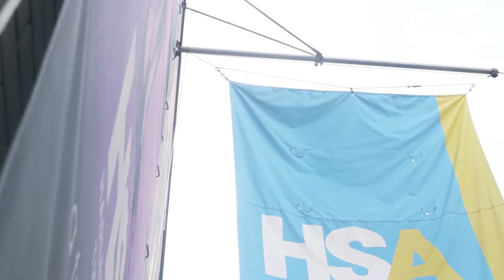Know Your Worth | 1st Down & Life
In this episode, Josh discusses his evolving football career and his personal mission to always stay motivated. Josh later visits Harlem School of the Arts to try out some fresh moves and interact with energetic young fans.

Joshua Martin is a vigorous athlete, a social activist, and a financial literacy advocate carving out his place on the field, as well as in the community. As a dynamic Six-year NFL veteran, Martin has thrived as an outside linebacker for the New York Jets since 2015.

Growing up in Aurora, CO, Joshua discovered his love of football in his freshman year of high school. Josh went on to play his college ball at the prestigious Columbia University. Currently, his role with the New York Jets is only one of the many endeavors Josh is invested in. In addition to football, Martin serves as the NFL’s Personal Finance Bootcamp Player Ambassador & is also actively involved in the community.

Through 1st Down & Life, Martin looks to add to his list of accomplishments, a vlog that is a first of its kind. Josh’s combination of athletic talent & intellect provides a unique view on the life of an NFL Player on & off the field.